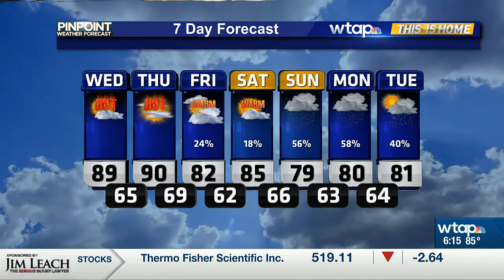WTAP News @ 6 - Weather Update -- 7/04/23